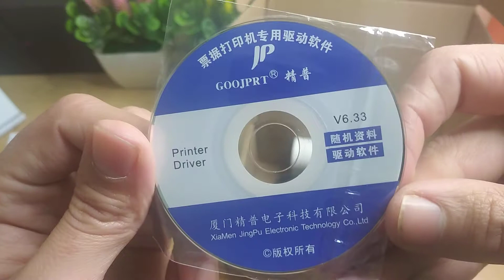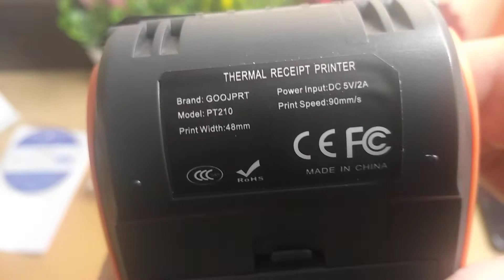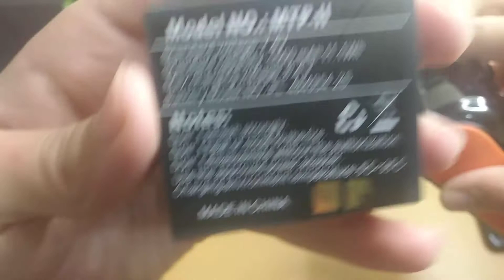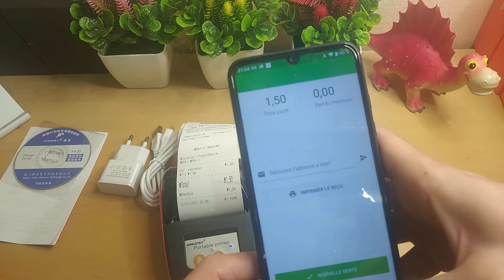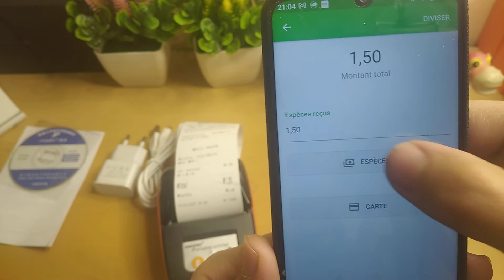printer thermal pt210 review unboxing مراجعة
US $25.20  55%de réduction | Mini-imprimante Thermique sans Fil, Bluetooth de 58mm pour PC Appareil d'Impression de Tickets de Caisse pour Téléphone Portable de Poche, Android, Point de Vente

to buy from AliExpress

very important !!
dont forget to use this cashback application to get back a percentage of your spent money